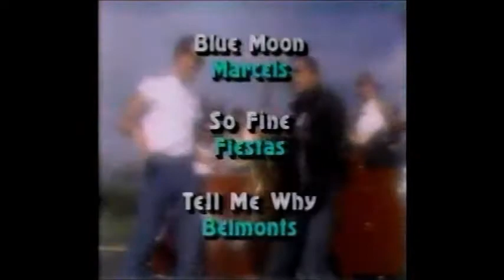Doo Wop Rock tv commercial